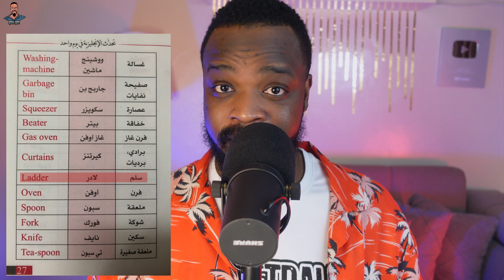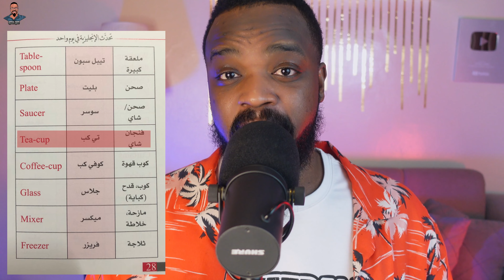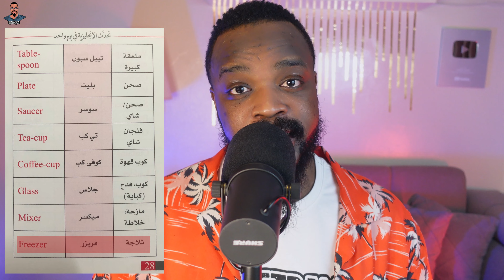تعلم اللغة الانجليزية من الصفر 10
رقم الواتس اب لدورات اللغة الانجليزية /

حساباتي بالسوشل ميديا , سناب و انستا :
( ssamadam ) ✅

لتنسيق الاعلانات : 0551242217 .